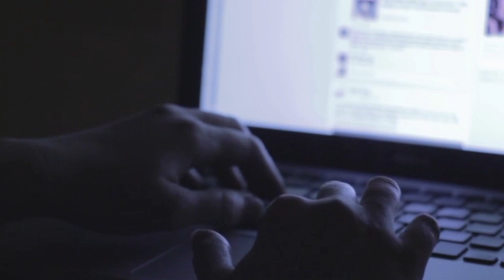¡Rompe el Patrón para Darte a Conocer!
Trabajando con estos nuevos talentos hemos descubierto lo que el secreto para que la gente se ''enganche'' con el trabajo de los nuevos artistas.